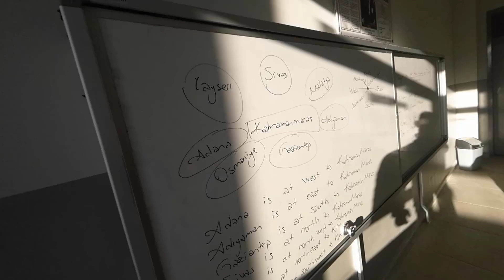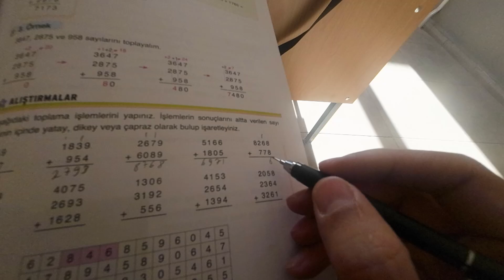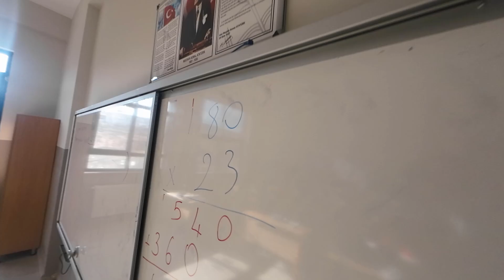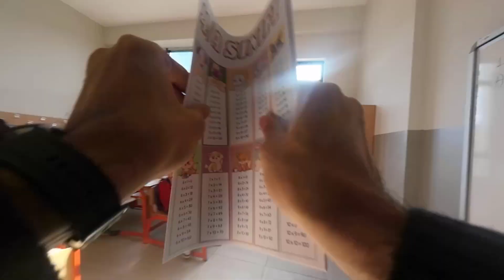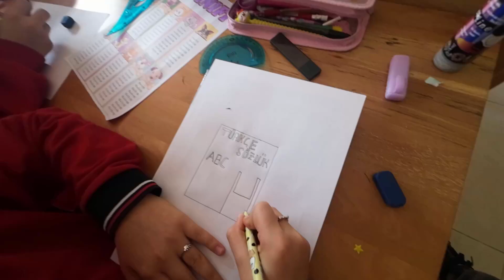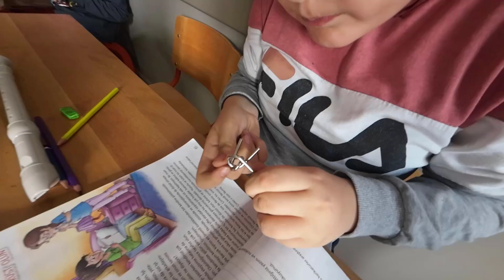Öğrenciler Kavga Ediyor - Rizeden Gelen Sürpriz Koli - Demir Bulmaca - Abdurrahman BOZDOĞAN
03-04 Aralık 2023